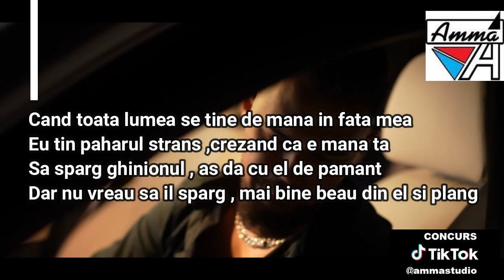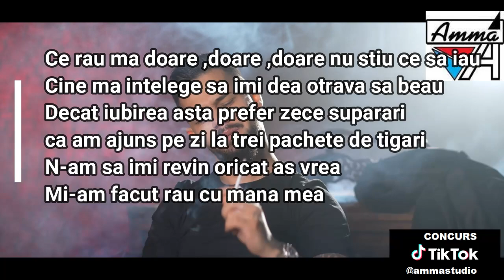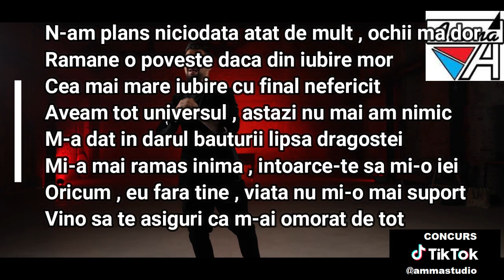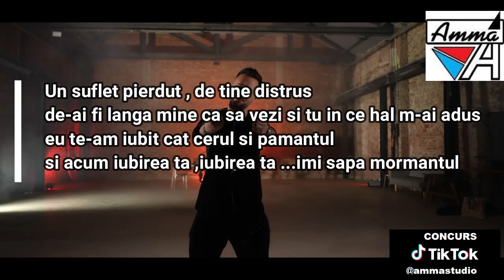Karaoke - Bogdan EffE - Un suflet pierdut